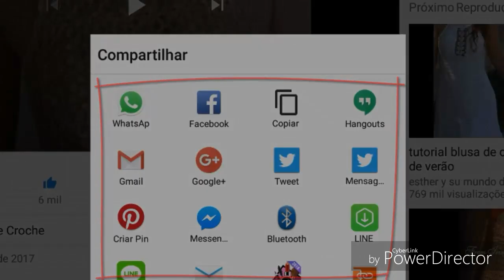DIY CROCHET AMIGURUMI ABÓBORA HAPPY HALLOWEEN PARTE 2 FINAL HD